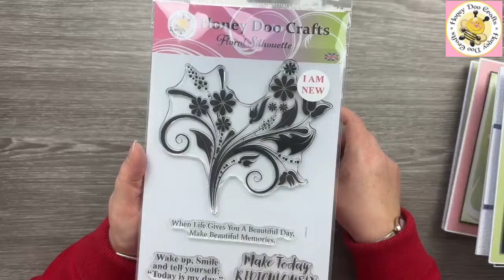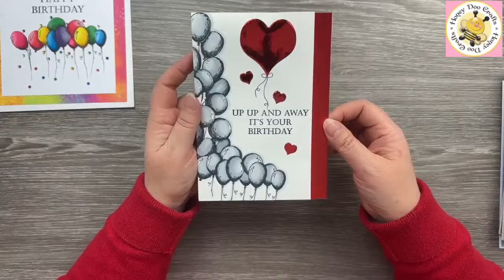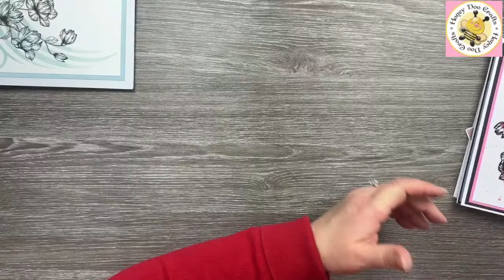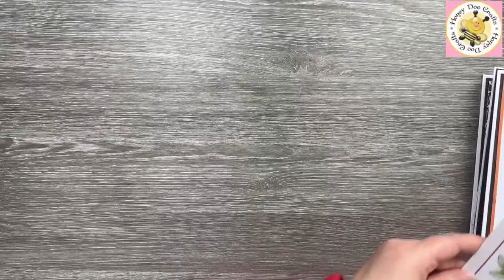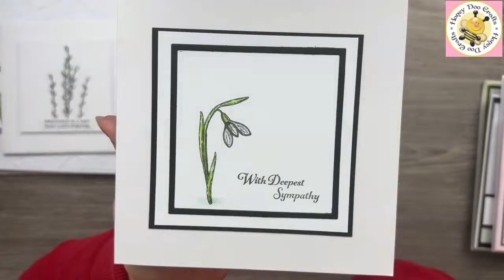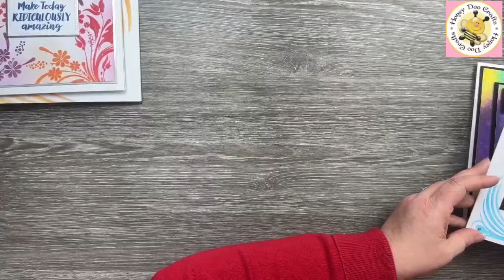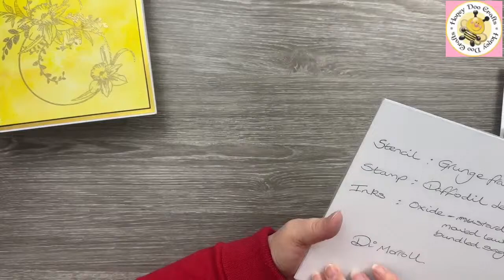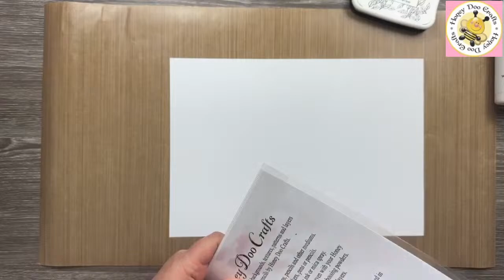Honey Doo Crafts Crafting Tutorial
Join Amanda from Honey Doo Crafts for crafting fun and chit chat at 7pm on Thursday 29th Feb.
We hope lots of you can join her.